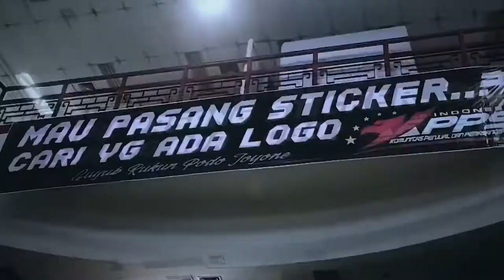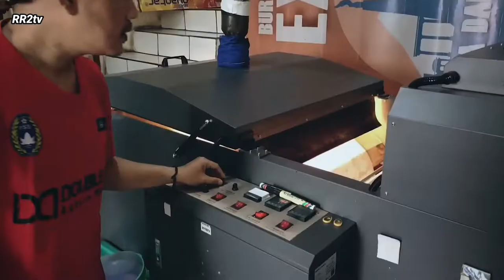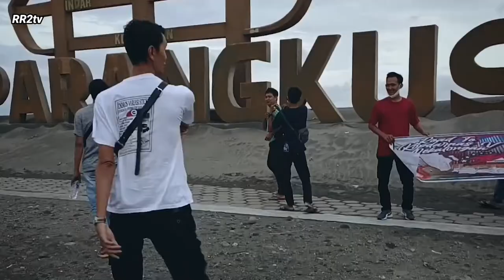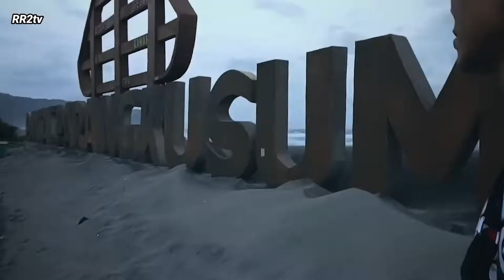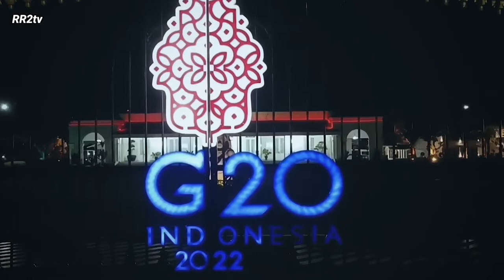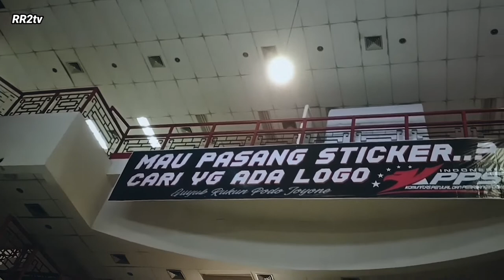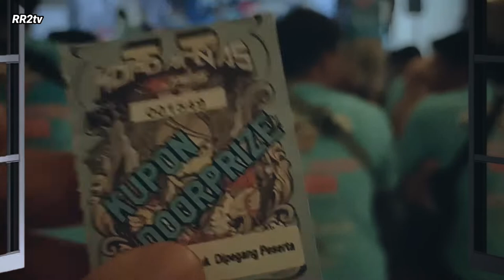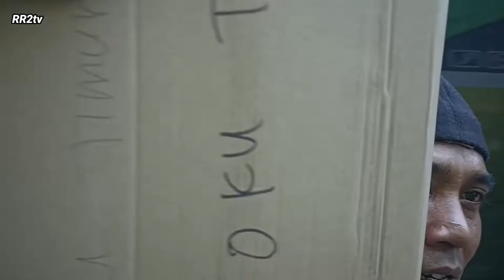1 Minggu perjalanan menuju kopdarnas 5 KPPS Indonesia walking around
Hallo semua ketemu lagi, kali ini aku membuat video vlog perjalanan kopdarnas KPPS Indonesia yang ke 5 selama satu Minggu perjalanan dan acara kopdarnas

Keterangan acara:
Acara kopdarnas yang ke 5 KPPS Indonesia di Pekalongan tanggal 17 - 18 September 2022

Apa arti dari KPPS itu
Komunitas Penjual Dan Pemasang Sticker
Komunitas sticker ini cukup terbesar di Indonesia yang sudah memiliki ribuan. anggota dari Sabang sampai Merauke
Inilah ajang Akbar untuk pemain sticker se-Indonesia yang diadakan setiap satu tahun sekali

Acara ini banyak dihadiri oleh pemain sticker Indonesia dimana ini adalah ajang Akbar terbesar dalam acara kopdar KPPS yang ke 5 di Indonesia dan juga di didukung oleh banyak sponsor sponsor dari berbagai brand baik dari brand sticker ataupun brand mesin mesin sticker dan lain sebagainya

walking tour

walking around Selamat datang
walking tour kota Jogja pada malam hari di Malioboro Yogyakarta Indonesia

Perjalanan ke pantai parang Kusumo Jogja melihat suara ombak yang kenceng

Suara ombak pantai parang Kusumo jalan sore Jogja